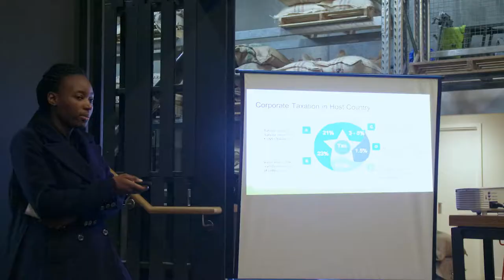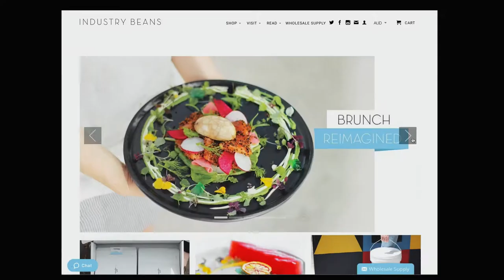WIL Innovation Industry Beans Snapshot